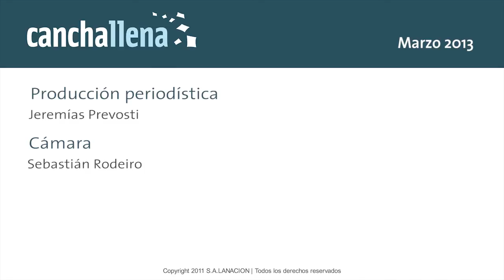Clásico de Avellaneda: Entrevista a Guillermo Andino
Entrevista a Guillermo Andino para "Tan cerca, tan lejos", el documental sobre el Clásico de Avellaneda de canchallena.com